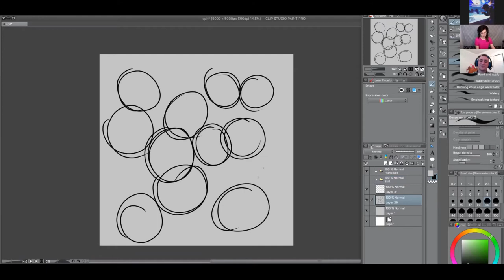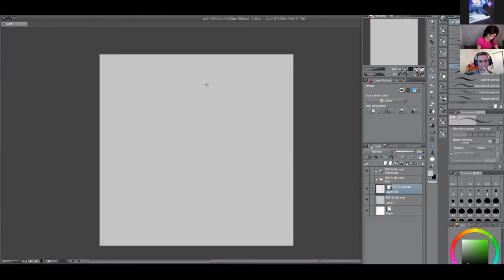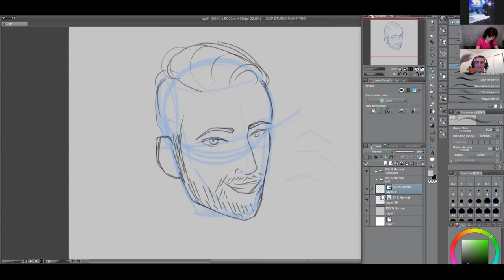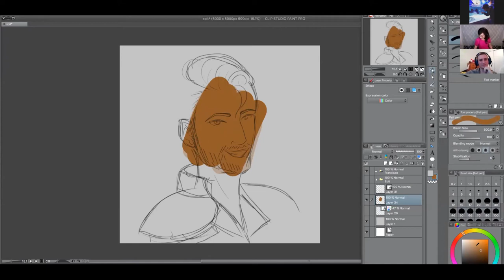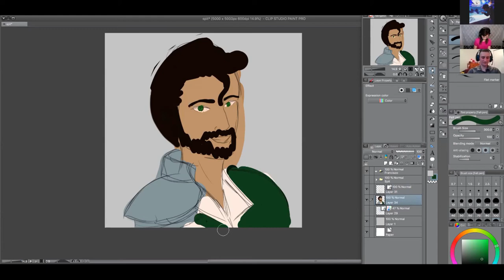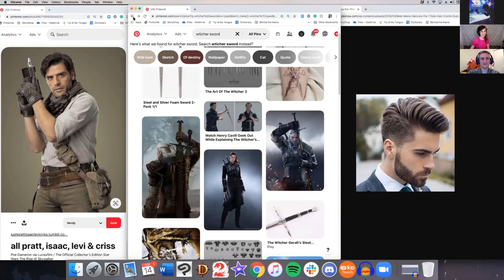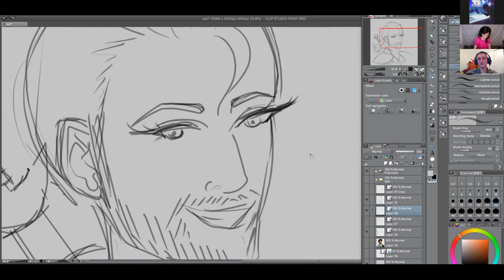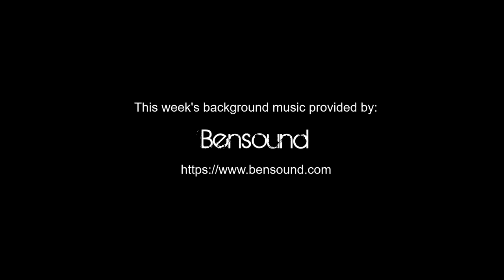ARCANA INK | Episode 2. Francisco Guadeloupe del Valle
Hey Lakesiders! This series, called "Arcana Ink," is an art show hosted by Lor. In this series, Lor sits down with members of our cast to draw their Dungeons & Dragons characters.

This week's episode features Trevor, the cast member behind Francisco from our Lost Mine of Phandelver Saga. Tune in to see how Trevor imagined his exotic changeling. Was the player's rendition close to how you perceived Francisco? Leave a comment in the description below to let us know.